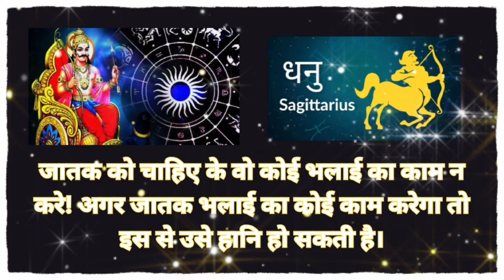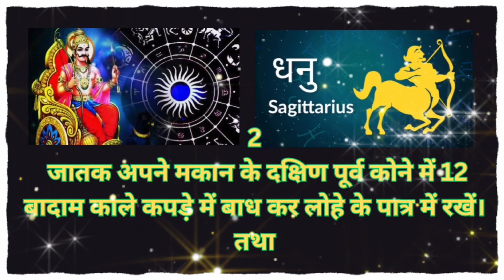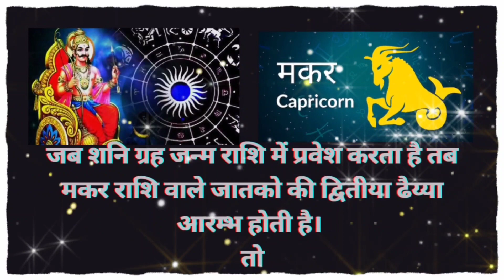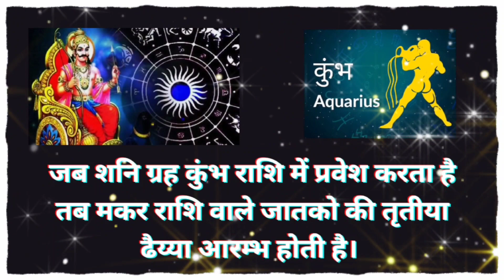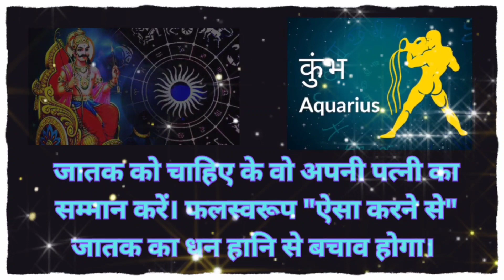मकर राशि मे शनि ग्रह की साढेसाती का फल/उपाय?-कर्म का सिद्धांत आखर शास्त्रो 📚मे सत्य क्या है12*A68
your queies-

Which Rashi is suffering from Sade Sati?
Which Rashi has Shani in 2023?
shani kee saadhesaatee se kya prabhaav padata hai?
shani kee saadhesaatee ka matalab kya hota hai?
mujhe kaise pata chalega ki mujhe shani kee saadhe saatee hai?
shani kee saadhe saatee mein kya nahin karana chaahie?
saadhesaatee aur dhaiyya mein kya antar hai?
shani kee dhaiya mein kya kya pareshaanee hotee hai?
shani kee dhaiya ka kya arth hai?
shani kee dhaiya kaise hotee hai?
shani dhaiy mein kya upaay karana chaahie?
shani dhaiya achchha hai ya bura?
shani kee dhaiya kitane saal kee hotee hai?
शनि की साढ़े साती के दौरान क्या होता है?
शनि की साढ़े साती से कैसे उबरें?
साढ़े साती में क्या परहेज करें?
शनि की ढैया कौन सी राशि पर चल रही है?
शनि की ढैया में क्या क्या परेशानी होती है?
शनि की ढैया हो तो क्या उपाय करें?
ढैया का मतलब क्या है?
साढ़े साती और ढैया में क्या अंतर है?
शनि के लिए कौन सा घर खराब है?
साढ़ेसाती लगने से क्या होता है?
शनि की साढ़ेसाती जीवन में कितनी बार आती है?